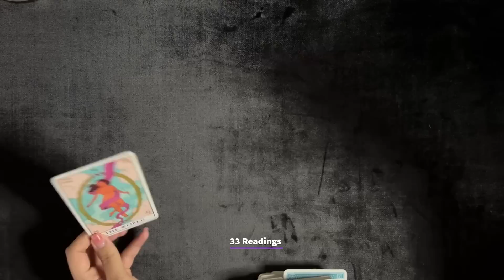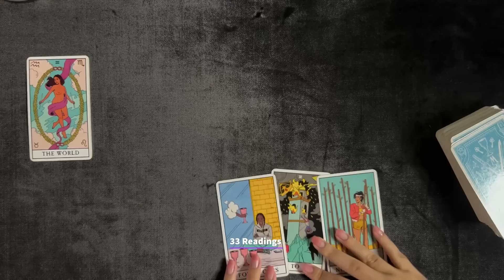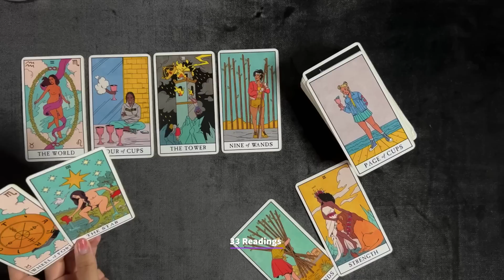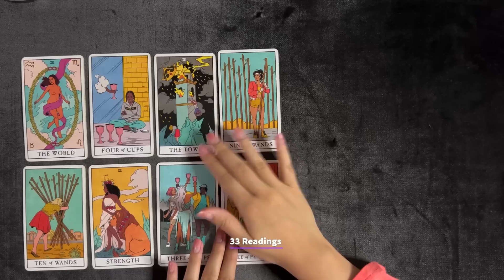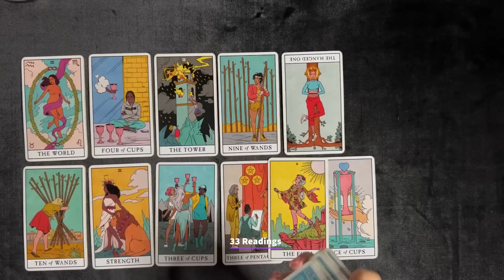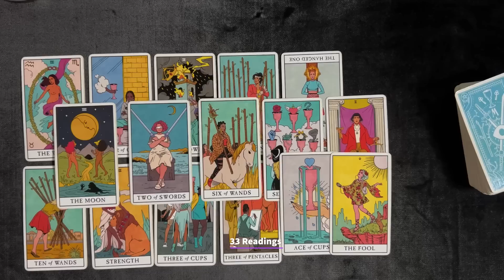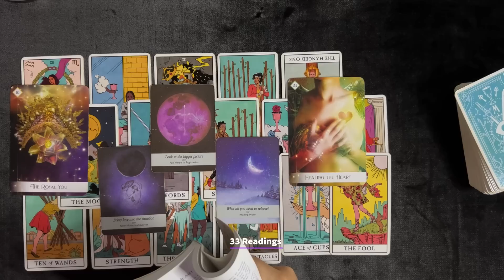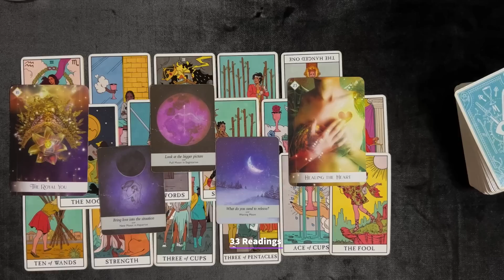TAURUS-FINALLY!! 🤩NEW BEGINNINGS U HAVE BEEN WAITING FR BUT U MUST KNOW THIS FRIST APR5-11❤️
TAURUS APRIL 2023 PREDICTIONS LOVE MONEY CAREER HOROSCOPE TAROT

33 Readings is not responsible for any decision you make. These Readings are for entertainment/ insight purposes only , please take it like that.